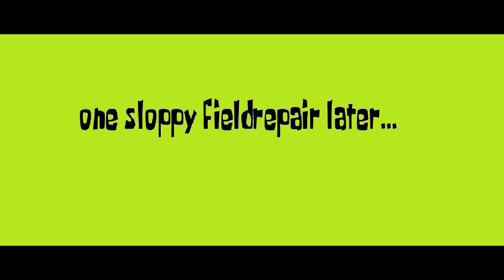Maiden of "John" with initial crash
Managed to maiden our new 3d-printed vintagestyle, elevator/rudder-only rc-glider "John" today. Proof, that it makes no sense making test-tosses in the flat - crashed it instantly, but luckily a short field repair saved the day and we got to test "John" like we needed to.